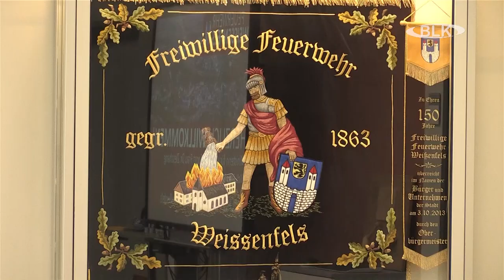Dr. Tamara Zieschang bei der Feuerwehr Weißenfels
Hohen Besuch konnten die Kameraden der Weißenfelser Feuerwehr in ihren Räumen begrüßen. Sachsen-Anhalts Ministerin für Inneres und Sport, Dr. Tamara Zieschang, weilte auf Einladung der Landtagsabgeordneten Elke Simon-Kuch in der Saalestadt.